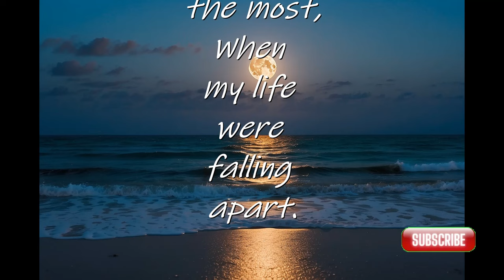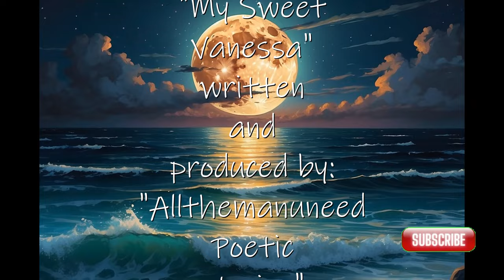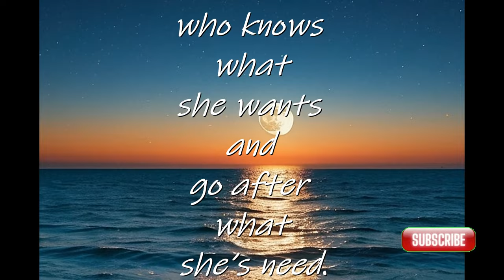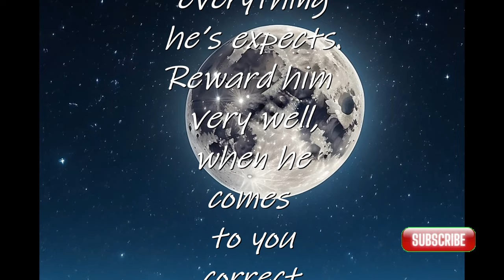My Sweet Vanessa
My Sweet Vanessa is story of a man who knows who he has in his life. Recognizing her sweetness and her intelligence is the key to a long and happy relationship. Men needs to take time and acknowledge their soulmate. This also goes both ways; a woman also needs to pay close attention. Not caring about the other feelings, is a direct course of a destruction.